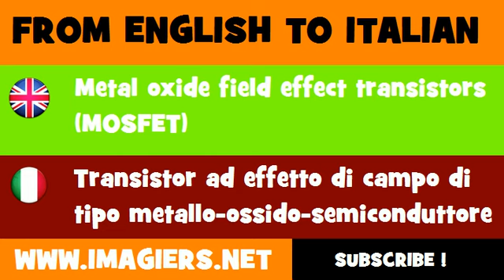FROM ENGLISH TO ITALIAN = Metal oxide field effect transistors MOSFET